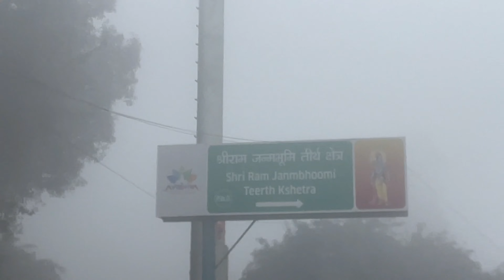Experience Ayodhya Ram Mandir Firsthand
Experience the beauty and spirituality of Ayodhya Ram Mandir firsthand in this video. Explore the history and significance of this sacred site.

Ayodhya is the birthplace of Shri Ram and is an important pilgrimage place in India.
There are many Temples in Ayodhya including Hanuman Garhi Mandir, Shri Ram Janmabhoomi Temple, Kanak Bhawan, Dashrath Mahal and Shri Nageshwar Nath Mandir.You can take bath at Ram ki paidi Saryu Ghat or at Nayaghat Ayodhya.
Topics covered in this video:
- AYODHYA VLOG
- AYODHYA VLOG VIDEO
- ayodhya vlog today
- ayodhyavlog 2024
- ayodhya raam mandir
- Ayodhya Ram Mandir
- Ayodhya Dham
- Ayodhya Tour Guide in Budget
- Ayodhya Tour Vlog
- Ayodhya travel vlog
- Budget hotel in Ayodhya
- Where to stay in Ayodhya
- Ayodhya latest vlog
- Ayodhya recent vlog
- Ayodhya ram mandir darshan
- Ayodhya ram mandir timings
- ayodhya ram mandir
- ayodhya raam janmbhoomi